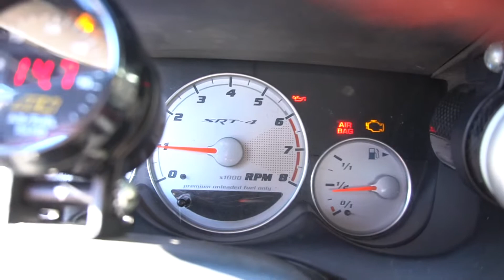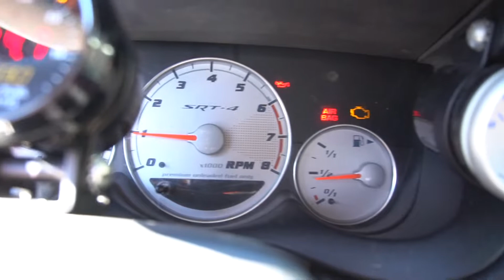Where I’m at with the Neon…& Lexi🐶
I had to slap the neon together, which didn’t give me much time to edit..
I figured I’d update you guys this way on where Lexi, the Neon and I are 🌴

🟢Where I purchase most of my part💲

❤️Neon SRT-4 Parts List:
🔘Engine
●Precision Turbo GEN2 PT6062 CEA Turbocharger - T3, 2.5" 4-Bolt Discharge (0.63 A/R)
●DCR Bedplate Stud Kit
●DCR 4th Mount
●DCR LCA
●DCR Windage Tray
●DCR Exhaust Manifold Stud Kit
●DCR [Billet Carrier/Heavy Duty Bearing
●Magnetic Drain Plug
●Tial 50mm Billet Blow Off Valve
●ACT Clutch HDSS Kit LW Flywheel
●ACT 6 Puck Race Disc
●National Oil Seals 710797
●Wire Tucks Kinnettic Kreations
●EXEDY Clutch Master
🔘Exterior
●Seibon Carbon Hood
●BC Coilover Kit-BR Series
●Ray’s Wheels Gram Lights
●Falken RT660
🔘Interior
●10 Point Roll
●Schroth Harness
●Heater Core
●Aeroforce Scan Gauge
●AEM Wide Band A/F Gauge
●Paint (PR4)
●Iron Armor Truck Bed Coating
●Carbon Vinyl
🔘Fuel
●Walboro 255
●Walboro 525
●Holley Hydramat(15x8 Cross)
●3/8" Hose Barb to 3/8"
●Aeromotive Adjustable FPR
●Aeromotive FPR Gasket

Jacob Kinnett
aka ~ Kinnettic Kreations ~Custom Neon Wiring

🎥This is the gear used to make the video:
●Sony a6300
●Rode Mic
●Mini Tripod
●Apple 13" MacBook Pro
●GoPro Hero 5 Black